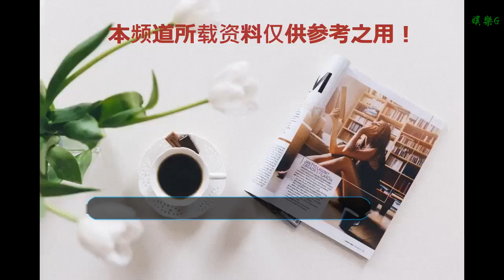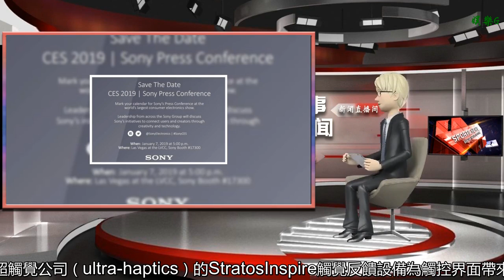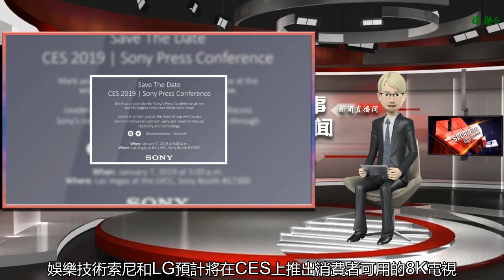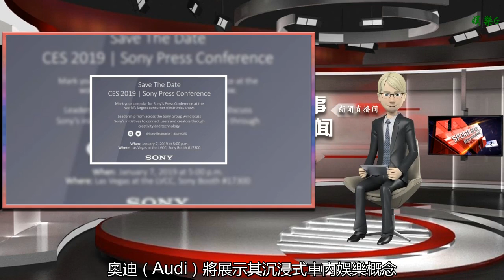CES 2019 五大重要的趨勢預測 索尼和LG推出消費級8K電視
谢谢！

    全球最大的消費電子展將于1月8日（周二）在拉斯維加斯拉開帷幕，以下是我們預計CES將展示的五個最重要的趨勢。
    5。 英雄產品發布
    谷歌會在CES 2019帶來一些與汽車相關的東西嗎？嗯，考慮到它將在CES最大的戶外舞臺（通常是車展的舉辦地）展出，這是很有可能的。畢竟，該公司一直在通過其子公司Waymo研發自動駕駛汽車技術。
    與此同時，獲得了30屆CES 2019年創新大獎的三星（Samsung）可能會展示其Galaxy X可折疊智能手機原型機，不過它可能會推遲到今年晚些時候舉行自己的Galaxy Unpacked發布會。讓我們拭目以待吧。
    4。 可訪問性
    瑞士助聽器品牌峰力（Phonak）的設備支持藍牙立體聲流媒體，為流媒體語音和音樂優化輸出。該公司是幾家專注于可訪問性的CES 2019創新獎得主之一。
    Technologies是另一家助聽器品牌，其“追蹤身體和大腦健康”的Livio AI是第一個與亞馬遜Alexa連接的助聽器。
    3。新用戶界面
    用戶界面不再僅僅是點擊式點擊。現在它們融合了從語音到手勢控制的所有內容。我們希望看到幾家制造商推出配備亞馬遜Alexa語音助手的新設備，包括電視，耳機和條形音箱。
    英國硬件開發商超觸覺公司（ultra - haptics）的Stratos Inspire觸覺反饋設備為觸控界面帶來了一種新的維度。利用超聲波將觸覺投射到皮膚上，讓使用者在稀薄的空氣中感受到紋理和形狀。
    2。 可持續性
    從無垃圾、可再填充的咖啡膠囊到太陽能、節省物種的智能蜂箱，可持續發展的動力正在影響著每一個行業，這一點在2019年國際消費電子展（CES）上表現得最為壯觀。
    除了咖啡和蜜蜂，Azultec公司的Cube 300加密采礦個人電腦也有望問世。這款電腦由可再生能源驅動，可以回收用戶家庭環境系統產生的72%的熱量，這對耗能巨大的加密貨幣行業來說是一個積極的發展。
    1。 娛樂技術
    索尼和LG預計將在CES上推出消費者可用的8K電視。與此同時，奧迪（Audi）將展示其沉浸式車內娛樂概念，這種概念能有效地把靜止時的汽車變成汽車影院。
    我們也很期待看到studyphone，這是第一款專為聽語音內容而設計的耳機。它的創造者Onanoff，曾獲得CES創新獎。